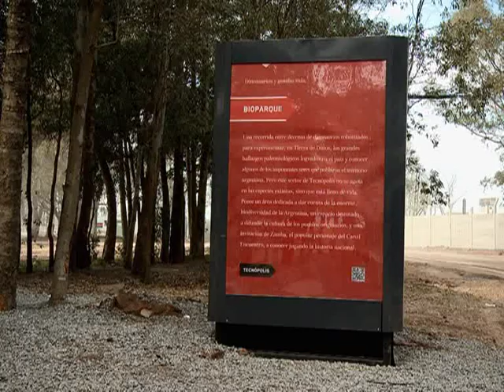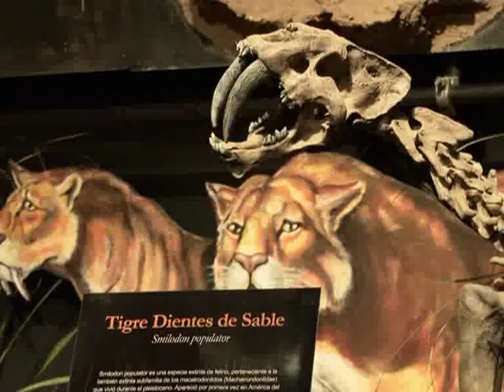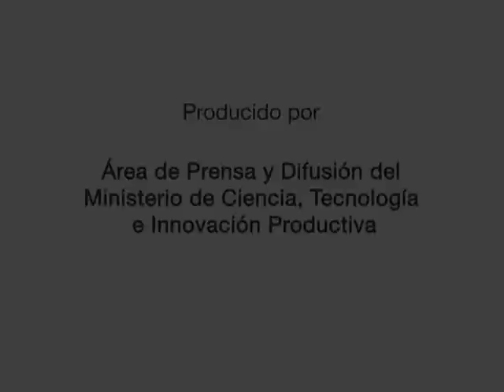Tecnópolis: un parque con dinosaurios y mamíferos prehistóricos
En el Bioparque, una muestra de fósiles del Museo de La Plata sobre mamíferos prehistóricos se suma a Tierra de Dinos, el bosque de dinosaurios animados.
En el Bioparque de la mega muestra, la paleontología tiene su espacio y ofrece los grandes descubrimientos que tuvieron lugar en Argentina y el mundo. Tierra de Dinos es un bosque donde los visitantes pueden pasear entre réplicas de dinosaurios animados. Allí la estrella es el gran Argentinosaurus Huenculensis, un
herbívoro de 25 metros de largo que, como su nombre lo indica, fue hallado en Plaza Huincul, Neuquén. Además del gigante argentino, se encuentran más de 28 especies que se mueven y emiten sonidos, entre las que se destacan: el Carnotaurus, el Riojasaurus y el Eoraptor, que habitaron las zonas de Chubut, La Rioja y San Juan respectivamente.

Paleomundo es otro espacio que propone conocer de cerca las especies que reinaron esta parte del planeta. La muestra Mega Fauna Pampeana, organizada conjuntamente con el Museo de la Universidad Nacional de La Plata (UNLP), ofrece parte de su colección permanente. El Megatherium, un antepasado del actual perezoso que medía hasta cinco metros de alto, y el Gliptodonte, que tenía una gran coraza de hueso y una cola con espinas, son algunos de los animales que habitaron Sudamérica junto al hombre y que pueden ser vistos en Tecnópolis.

La muestra Animales de la Era del Hielo es otra de las atracciones del sector. Gracias a la colaboración de la Fundación Félix de Azara, el público puede disfrutar de animatronix que representan la forma, el movimiento y el sonido de mastodontes, tigres de diente de sable y toxodontes, entre otros. Por su parte, la Universidad Nacional de Córdoba presenta también robots con tecnología argentina que reproducen las características de animales prehistóricos. Además, el sector cuenta con otros ejemplares fósiles que fueron aportados por la Universidad Maimónides y por el Museo Argentino de Ciencias Naturales  Bernardino Rivadavia (MACN), perteneciente al Consejo Nacional de Investigaciones Científicas y Técnicas, entre los que se destaca el oso de rostro corto.
La mega muestra de ciencia, tecnología y arte es organizada por la Unidad Ejecutora Bicentenario de Secretaría General de Presidencia. Tecnópolis, que en 2011 fue visitada por más de 4,5 millones de personas, abrió sus puertas nuevamente a todo el público con entrada libre y gratuita. La Feria está abierta de martes a domingos de 10 a 20 h.